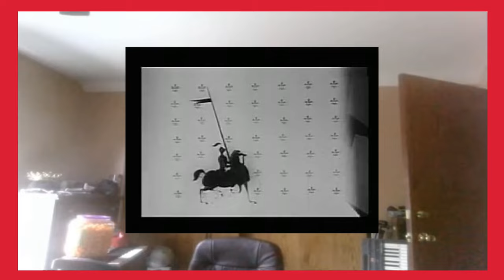Cyraxx Gets A Visit From Akron Police Part 2 (Now With Partial Transcript)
Boosting the audio some more, one can clearly hear Cyraxx talking to someone. Either the cops, or more likely, Sally. He clearly says he hasn't done something for at least three or for days, about the length of time since his last flashing incident.

Update
Spent the better part of the day trying to figure out what was said. And my results are now in the form of a transcript. Which I am fairly certain is inaccurate at points. However it's the best I've got by myself. If you all hear something I didn't please feel free to shout it out. With a timestamp.